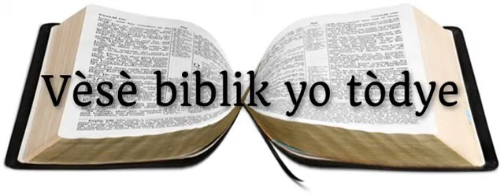Kilès ki te premye madanm Adam avan Eve ? | Eske yon gason ka gen plizyè madanm? (Jenèz 3:15; 4:19)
Pour une articulation raisonnable et intelligible de la foi Chrétienne!

Objections Rejetées : L'Approche Apologétique Classique